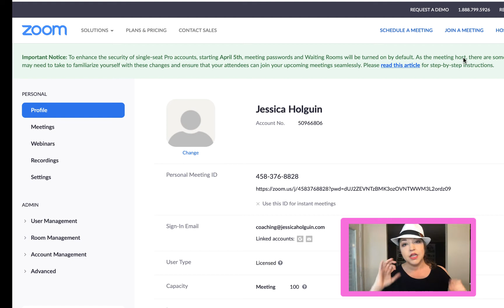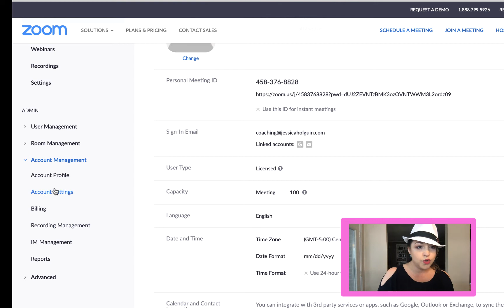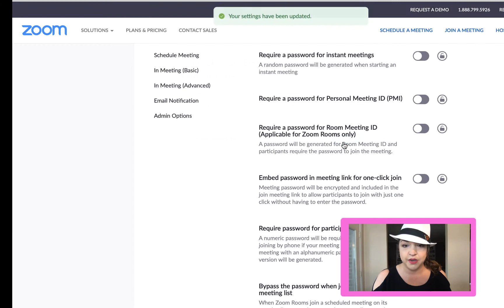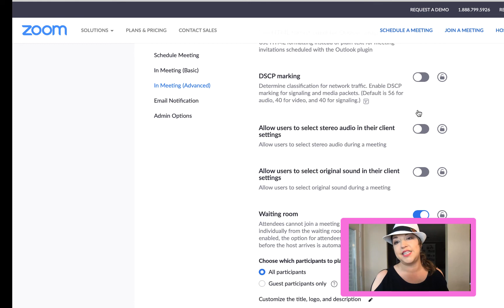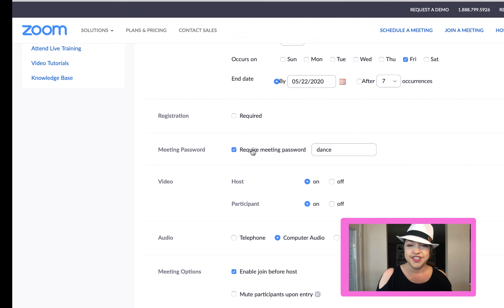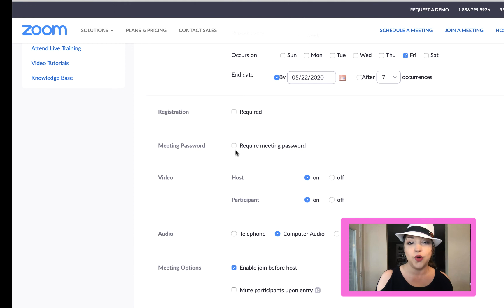Zoom Bypass Password & HoldingRoom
Password and Holding room update messing with giving your participants easy access to your livestreams? Here is how to bypass them.

For more ZOOM tips and resources to help you ROCK your classes go